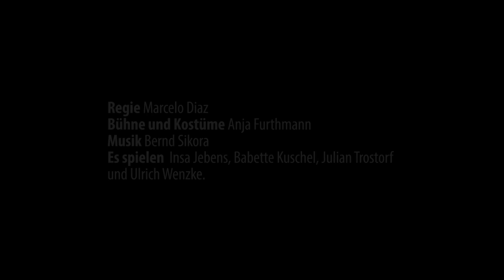"Nach Guernica" - tjg. theater junge generation Dresden // Trailer 2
Inszenierung am tjg. theater junge generation Dresden // 2014

"Nach Guernica" (UA) - die Stadt, das Ereignis, das Bild
von Mariano Llorente / aus dem Spanischen von Dorothea Köhler

Regie - Marcelo Diaz
Bühne und Kostüme - Anja Furthmann
Musik - Bernd Sikora
Es spielen - Insa Jebens, Babette Kuschel, Julian Trostorf und Ulrich Wenzke.